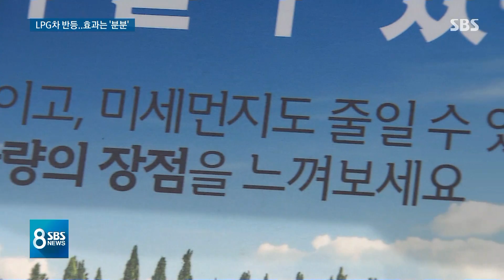LPG차 구매 감소폭 줄었지만…규제완화 효과 있을까? / SBS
환경을 생각하고 미세먼지도 줄이기 위해서 정부가 두 달 전 연료값이 상대적으로 싼 LPG 차량을 누구나 살 수 있도록 규정을 바꿨습니다. 그런데 그 뒤에도 LPG 차를 사는 사람들이 예상처럼 늘지 않고 있습니다.
그 이유를 노동규 기자가 취재했습니다.